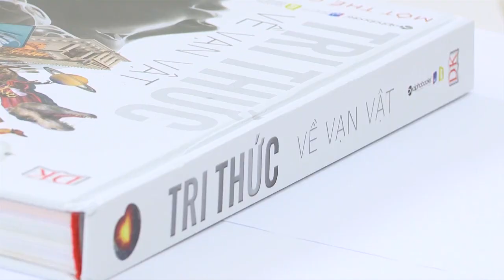Tri thức về vạn vật - Bách khoa thư dành cho những bộ óc mê khám phá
Tri thức về vạn vật

Tri thức bao la về thế giới luôn thôi thúc trí tò mò bản năng của con người. Từ vũ trụ huyền bí ấp ủ những ước mơ đầy ma mị, trở về trái đất xanh tươi thôi thúc khám phá điều kỳ diệu của hành tinh mang tới sự sống giữa bóng tối và cát bụi, tò mò về thiên nhiên và con người đang ngày ngày chung sống cùng nhau và cả những cỗ máy làm nên những bước ngoặt lớn trong đời sống hay tiến trình lịch sử vĩ đại trải dài từ thuở sơ khai. Những tri thức ấy giúp bồi đắp trí tuệ, mang đến một cái nhìn toàn vẹn, năng lực thấu hiểu cùng tình cảm trân trọng cuộc sống.

Mỗi địa hạt tưởng chừng như riêng biệt ấy được tổng hợp lại một cách trực quan sinh động để khi lật mỗi trang giấy là ta lại đi thêm một bước dấn thân vào một thế giới kỳ thú, ở đó có tri thức và hiểu biết dẫn đường, thỏa mãn những trí tưởng tượng hoang dại nhất. Cuốn sách hứa hẹn sẽ là một cuốn bách khoa toàn thư nhỏ khỏa lấp những mong mỏi tri thức lớn.

Alpha Books trân trọng giới thiệu!